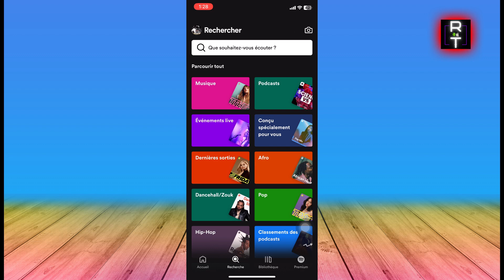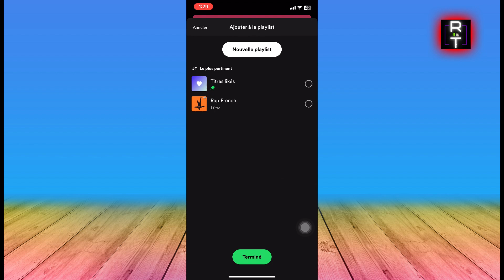Comment Enregistrer Une Musique Sur Spotify (2025)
Dans cette vidéo, vous apprendrez exactement Comment Enregistrer Une Musique Sur Spotify